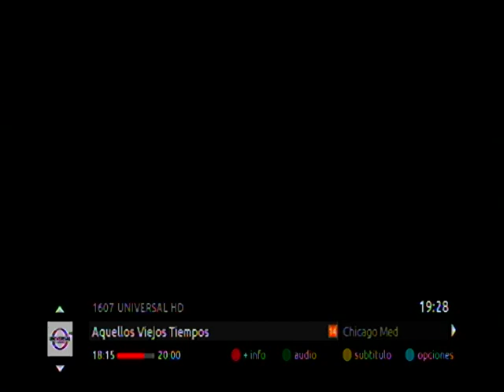Claro TV Digital Superior Bogotá 6/5/2019 (Señales HD 2 de 2)